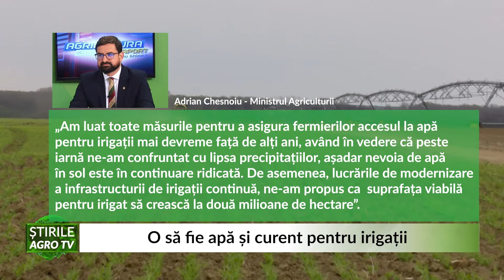O sa fie apa si curent pentru irigatii 24 03 2022